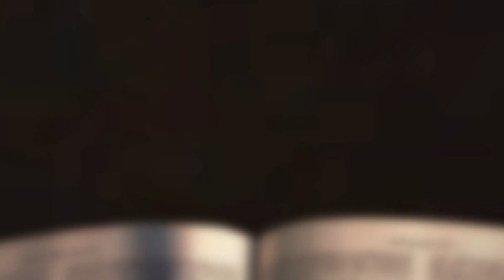[채플] 겸손하고 담대하게 평화를 이루어가는 사람 아비가일 | 장로회신학대학교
겸손하고 담대하게 평화를 이루어가는 사람 아비가일
교수 김은혜 목사

2022년 9월 29일 채플 설교